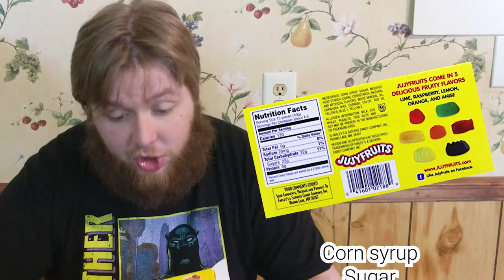I tried a bunch of WEIRD Candy... Again?!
YEN #105 - The Candy Aisle makes a triumphant return with 3 new fruit flavored candies and a mystery chocolate one uwu